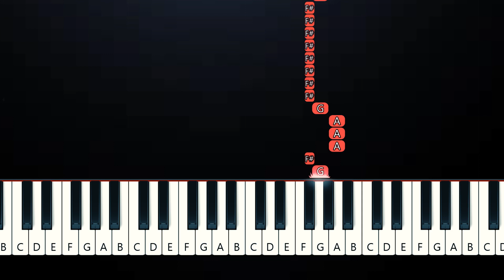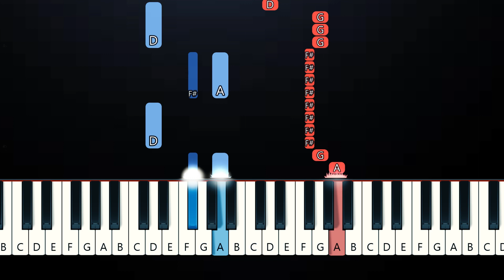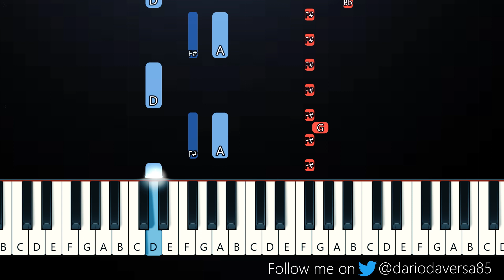Creeds - Push Up [DHB REMIX] (Piano Tutorial)